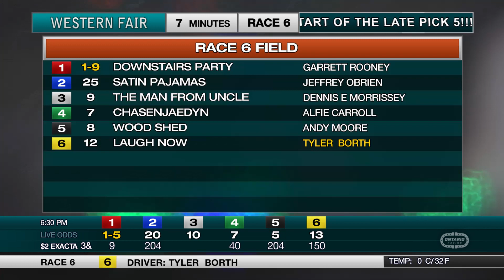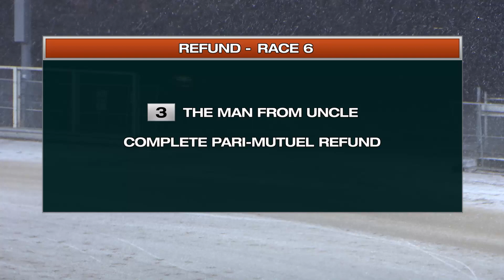The Raceway - Friday December 16, 2022 - Race 6